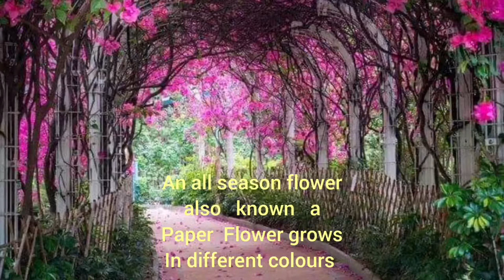The Arch of Bougainvillea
Bougainvillea flower